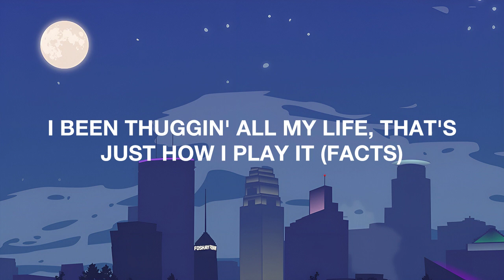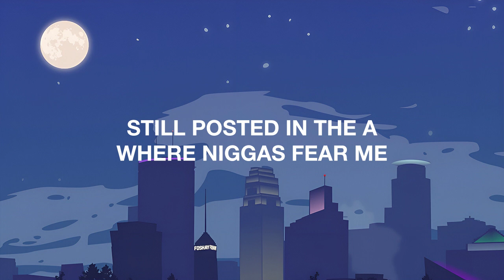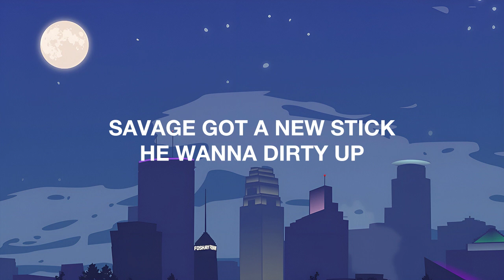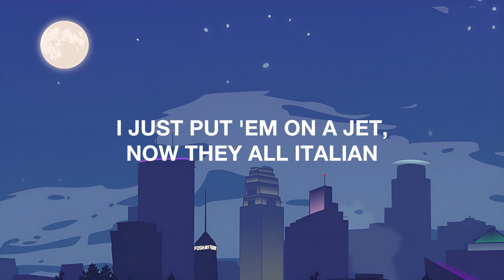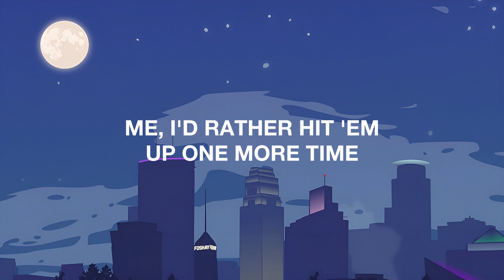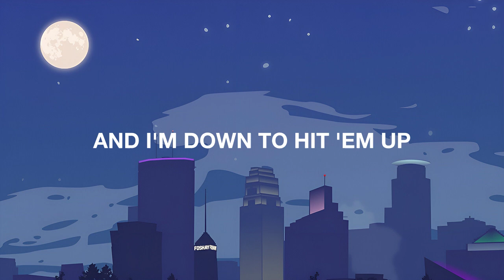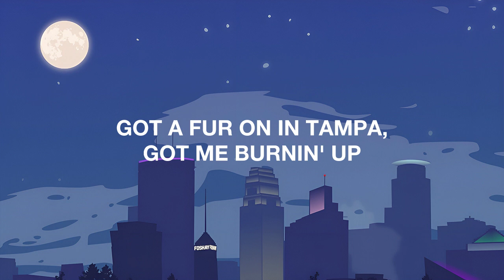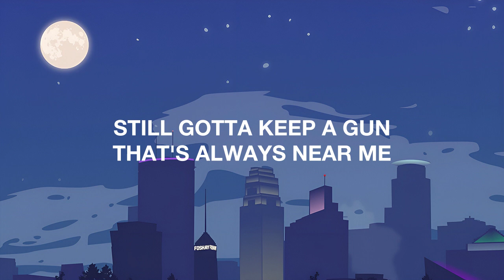Drake - Circo Loco (Lyrics)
✍️ Song Lyrics:

I've been blowin' through the money like it grow on trees
I've been f- on a French b-, c'est la vie
I just put 'em on a jet, now they all Italian
Way I'm dressin', tell I been to a thousand islands
This b- lie 'bout gettin shots but she still a stallion
She don't even get the joke but she still smilin'
Every night, late night like I'm Jimmy Fallon
Cro' shoot from anywhere like he Ray Allen
Crodie, turn me up
Got a fur on a temp but got me burnin' up
Shorty say she graduated, she ain't learn enough
Play the album track one, 'kay I heard enough
Girl, the driver downstairs, better hurry up
Savage got a new s-, he wanna dirt it up
Touchdown in N.Y., turn the Mercer up (one more)
Ayy, Bottega shades with the grey tints
Introduce me to her n-, yeah, it make sense
Gotta put her on the team, got a grey bench
Linking with the opps, b-, I did that shit for J Prince
B-, I did it for the mob ties
Feel like seventeen, two percs, frog eyes
And I never been the one to go apologize
Me, I'd rather hit 'em up one more time
Ayy, known a girl for six months, dinner up at my place
But I got these diamonds on my neck so it's a blind date
All my n- on the roads raising up the crime rate
Your name not ringin' out here, it's on vibrate
And she took a score, now shorty gotta hydrate
And he did some dirt, now my crodie gotta migrate
Prolly won't see him for some years, when I do though
Ayy, Crodie, turn me
Ayy, yeah, what? Crodie turn me, what?
in a droptop Benz like it's '03
(21) had the shooters aim down from the nosebleeds
(21) gotta get this passport, keep my nose clean (one more)
B- tried to burn me up
Keep a magnum tucked (yeah)
I'll never slip (never)
SF90 rims red like a poker chip (pussy)
Rich as hell, still hood, in the Strocker's VIP (pussy)
Pink slip in the glove for the ownership (21)
Limpin' with the .30 on like a broke hip (21)
Red flag giving blood on some donor sh- (on God)
All the opps get a bullet on some Oprah sh- (one more)
Went from Angell Town Estate to a big estate
Prolly woulda had a zombie on me if I woulda stayed (21)
Still a caught a case if I woulda stayed
I been thuggin' all my life, that's just how I play it (21)
Still posted in the A where n- fear me (facts)
Still gotta see the Gunners win the Premier League (facts)
Still gotta keep a g- that's always near me
And I'm down to hit 'em up
One more time (21)
Hit my line, you know that head was great
Oh, yeah, alright, don't do romancin'
One more time, you gotta run the fades
One more-
One more-